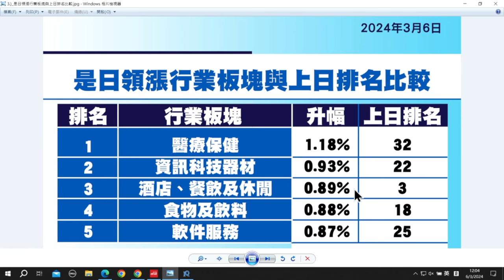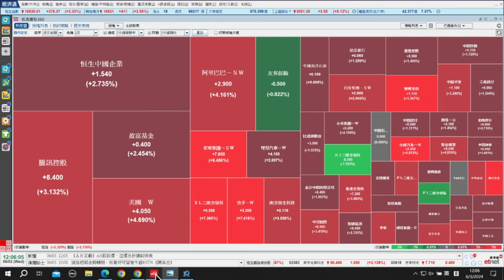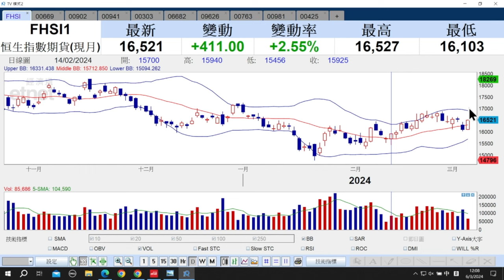【石Sir午市閒談】今日推介創科實業、華能國際電力、中國移動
《香港經濟日報》專欄作者石鏡泉（石Sir）推介創科實業（00669）、華能國際電力（00902）、中國移動（00941），詳情待石Sir為你分析。